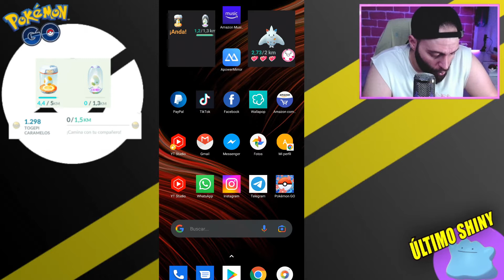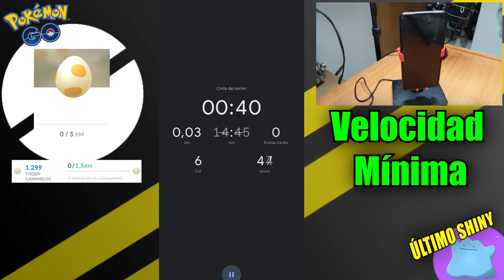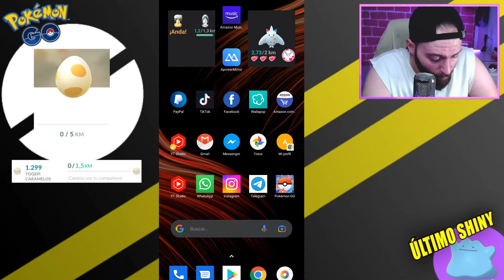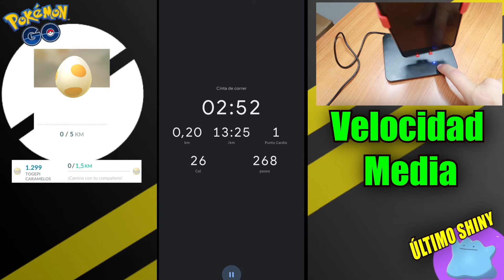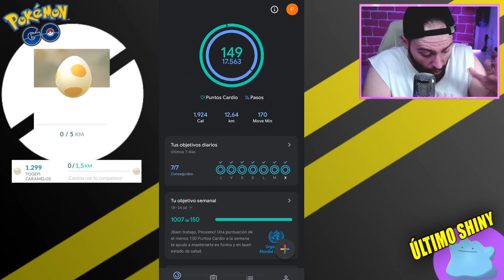🚀 Cómo HACER KILÓMETROS en Pokemon Go SIN ANDAR y Conseguir las RECOMPENSAS de la 'SINCROAVENTURA'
👉 Dispositivo o columpio de oscilación